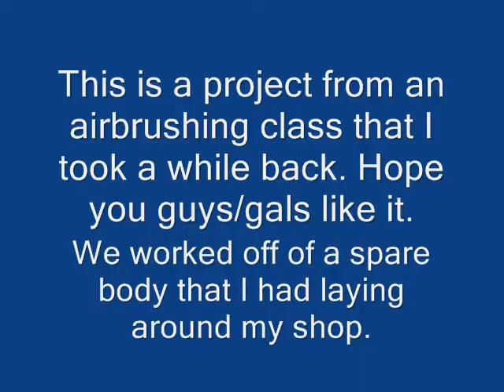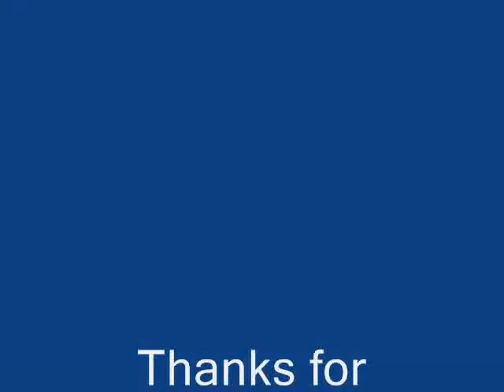Corvette Flames. Airbrush Class..wmv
This was a project for a airbrushing class that I took. They also showed us how to duplicate wood grain.